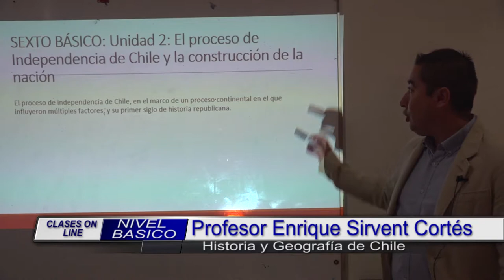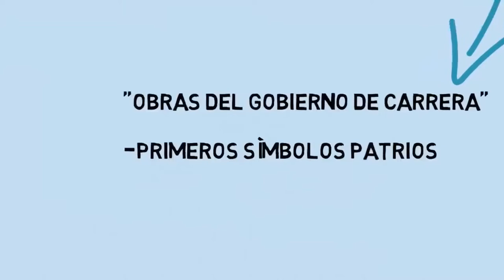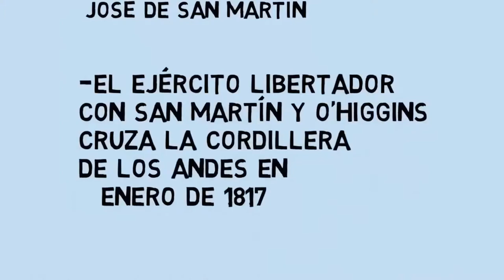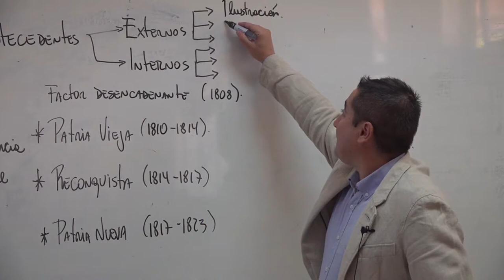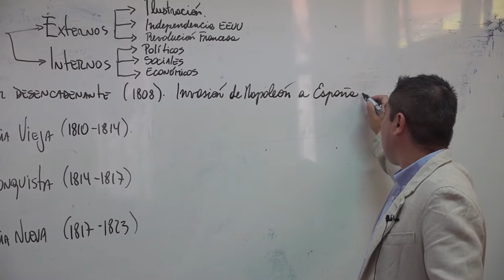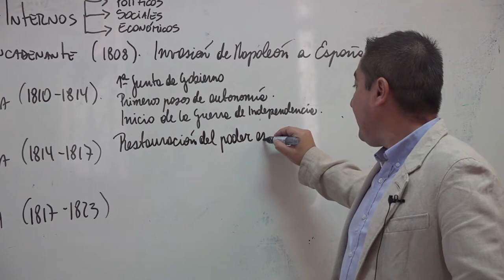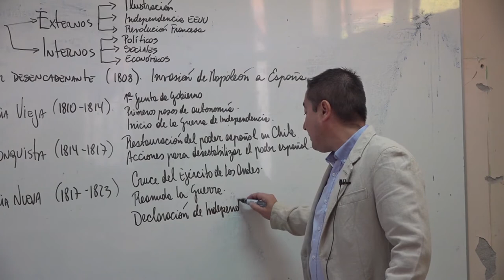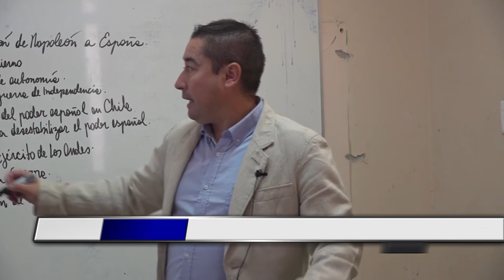Clase 17 | Historia y Geografía de Chile | Enseñanza Basica | Segundo Ciclo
EnseñanzaEnCasa | Clase 17 | El profesor Enrique Sirvent nos entrega su clase de Historia y Geografía de Chile para enseñanza básica segundo ciclo.